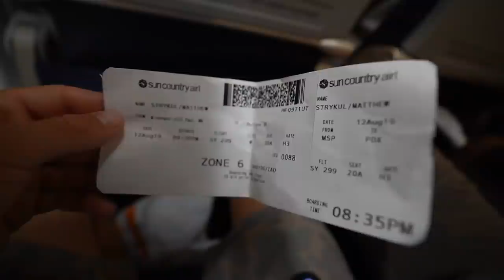Gearing Up For The BIGGEST Trip Of Our Lives || What Happened To James??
Hope everyone is having a fun and safe Labor Day weekend!
Alaska vids are coming. Hope you're looking forward to them.